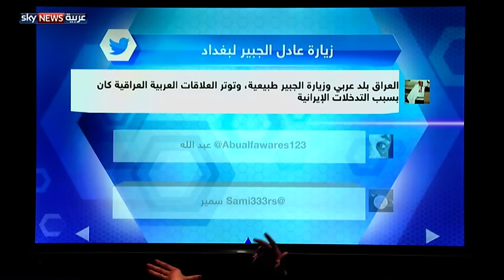الجبير في بغداد.. منعطف الدبلوماسية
في تحرك دبلوماسي هو الأول منذ أكثر من ربع قرن، أجرى اليوم وزير الخارجية السعودي عادل الجبير محادثات في بغداد مع كل من رئيس الوزراء العراقي حيدر العبادي ونظيره في الخارجية إبراهيم الجعفري.